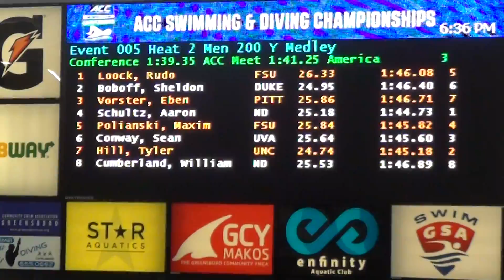M 200 IM B Final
6: Conway